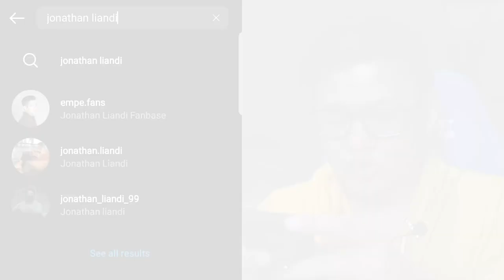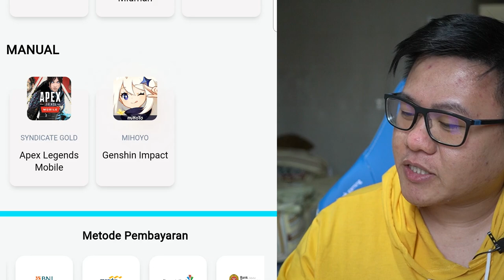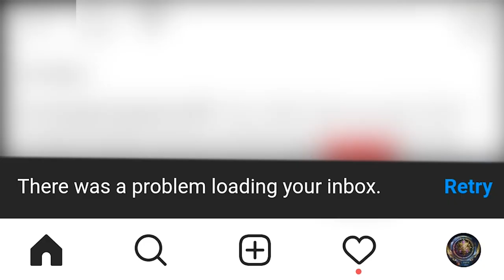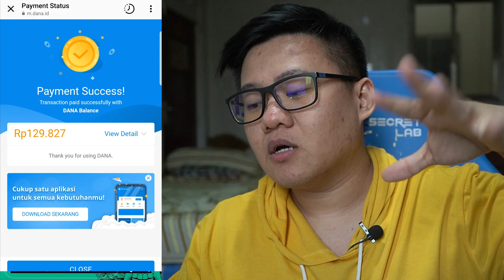REVIEW JUJUR EMPESHOP - TOKO NYA GOKIL MEN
Jadi kali ini, gw bakalan review jujur empeshop ygy, gw liat kemaren ada beberapa toko diamond ml sama pubg pada ilang, ternyata empeshop juga ilang guys !!! kacau broo !!